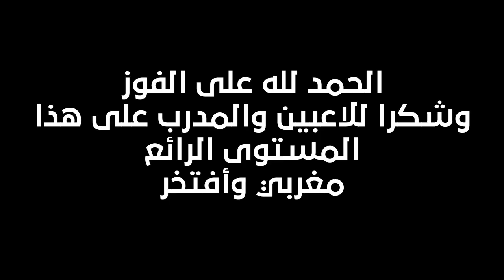أجواء احتفالية بمدينة الداخلة جنوب الصحراء المغربية فرحة هستيرية للشعب المغربي بالتأهل ضد البرتغال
إذا أعجبك محتوى القناة تستطيع دعمي لإستمرارية المغامرة
* رابط البايبال
* رقم الحساب البنكي (RIB)
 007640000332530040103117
* اشتراككم في القناة يشجعنا
* الصفحة على فايسبوك
*    فايسبوك
🔹شكرا لكم من كل قلبي على الدعم و المشاهدة ♥️
وشكراً للمنتسبين في القناة عبر خاصية الانتساب، جزاكم الله خيراً